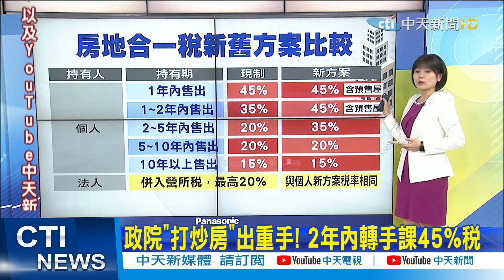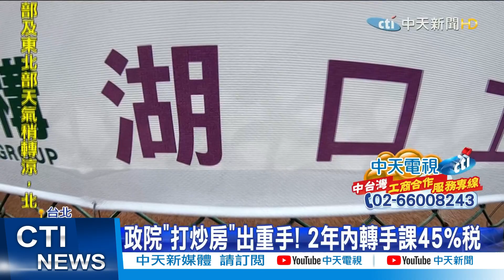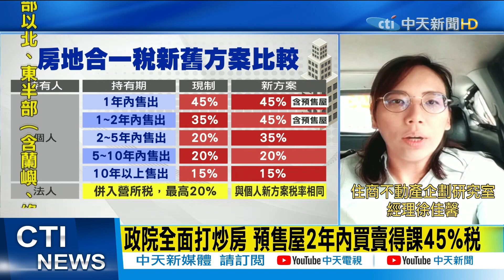【整點精華】20210312 房地合一稅2.0! 中南部掀"預售屋拋貨潮" 學者預估 2年內房價仍不降!